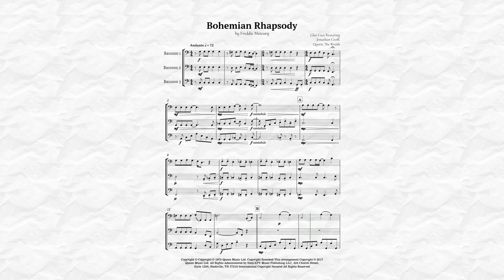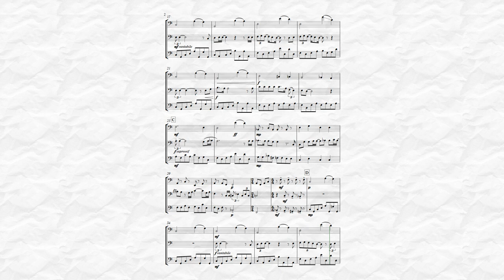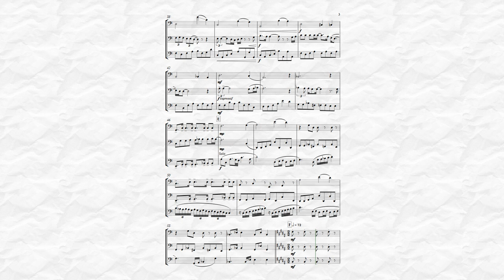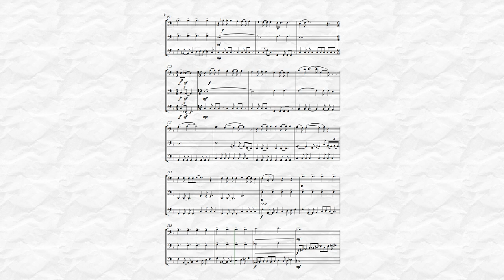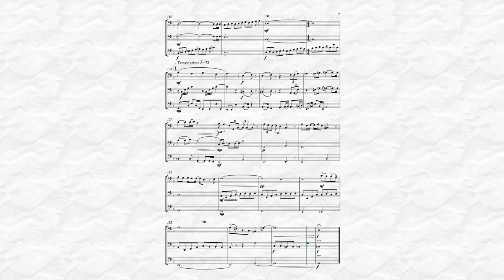Bohemian Rhapsody by Queen for Bassoon Trio Sheet Music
Iconic song by the band Queen, and eternalized in the voice of the late Freddie Mercury in a version for Bassoon Trio, being faithful to the original version, this arrangement brings to the performer and spectator a musical and nostalgic tone in relation to the hit of the 70s. Indicated for musicians who already have a good practice in the instrument, and can be played in public events, recitals or concerts.